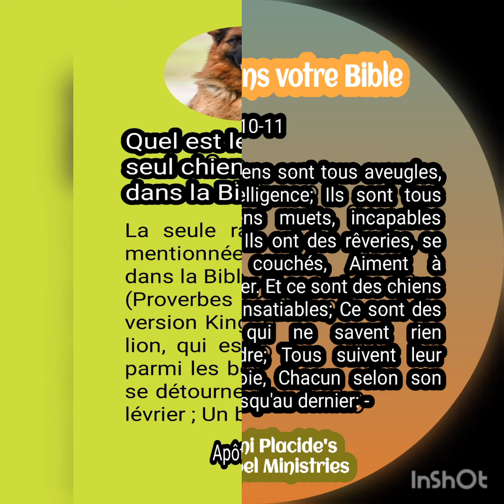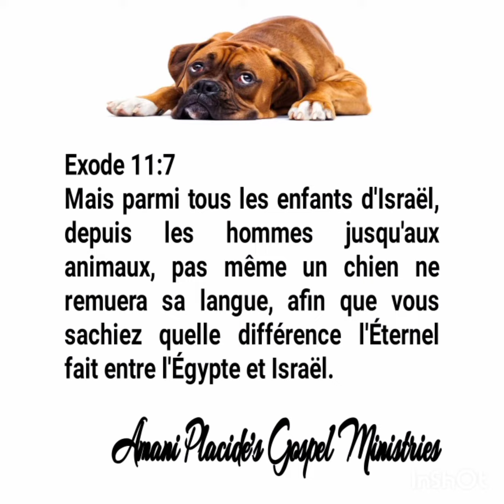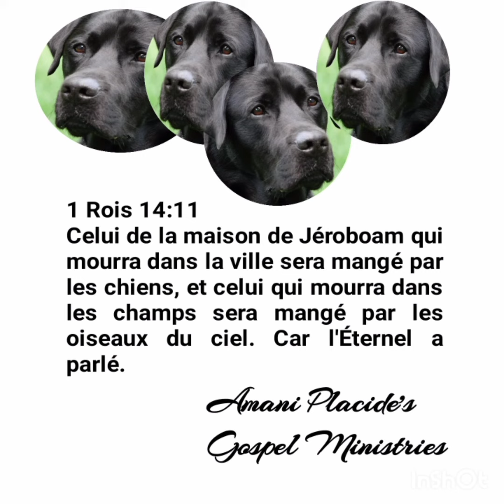Le chien dans la Bible une puissant leçon spirituelle pour tous.(Apôtre Dr Amani Placide).